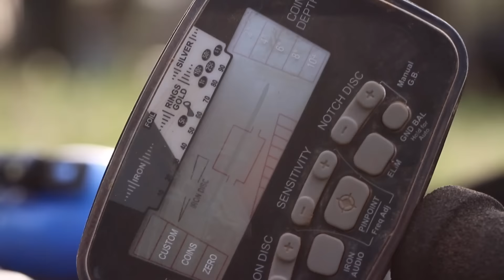Bass Fishing 2016 on the river for striper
Went striper fishing in the kayaks with two of my good friends. The weather was perfect and the bass were biting. Felt good to put the metal detector down for a little while. I had almost forgotten how much I love fishing. I ended up putting close to 10 fish in the boat and I think Dustin did as well. We're planning on going back in a few weeks. Hopefully we'll be able to get into the striped bass next time. Hope you enjoyed the video. It helps my little channel grow.